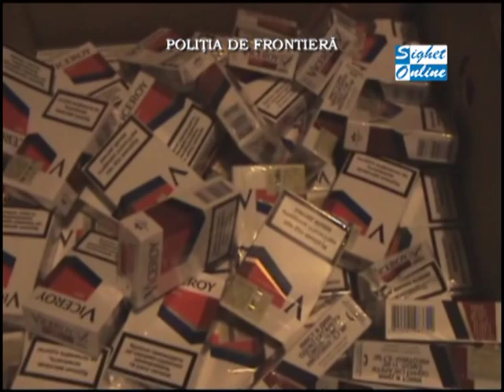politia de frontiera perchezitii in maramures contrabanda tigari